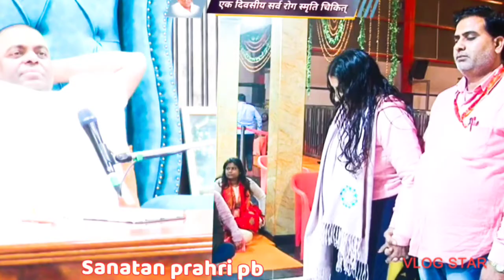karauli sarkar/अब कोई दवा की जरूरत नहीं/जो करौली सरकार में होता है कहीं नहीं होता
sanatan prahri
doctor  se bohut elaaj karvaya
homeopathic Ayurveda  allopathic
sab lekin
जो करौली सरकार में होता है कहीं नहीं होता